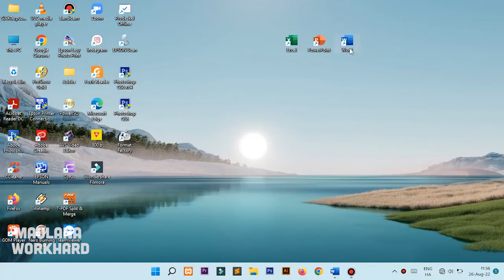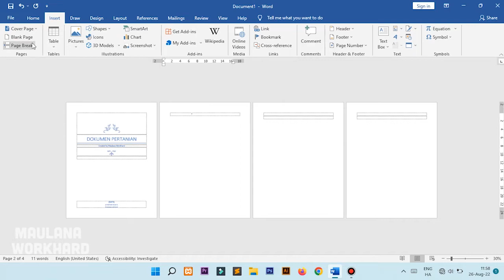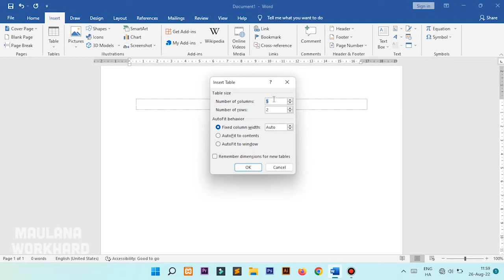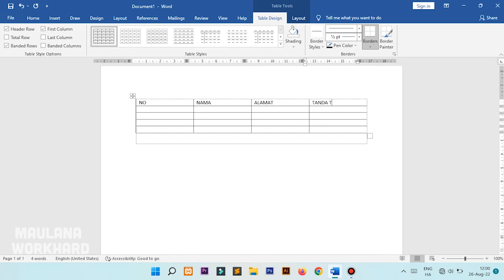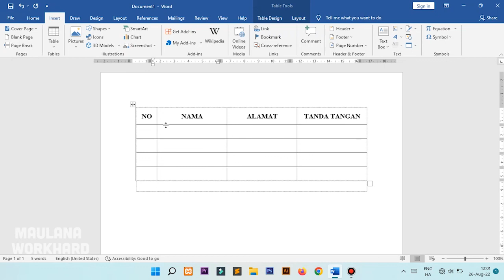MENU INSERT - BELAJAR DASAR MICROSOFT WORD 2019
Merupakan salah satu fungsi yang sangat banyak dgunakan di word.
yuk, mari belajar disini.